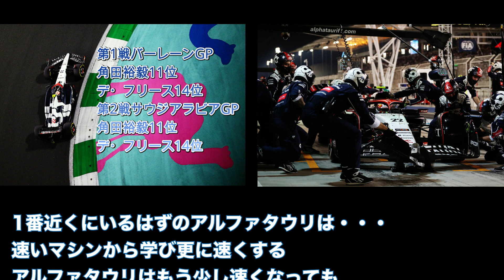もう少し速くなって！身近にレッドブルという最高の手本がありますアルファタウリ！！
【動画説明】
レッドブルという最強のマシンを持ったチームの
1番近くにいるアルファタウリのマシンが遅い・・・
学ぶは真似ぶ
アルファタウリもアストンマーティンのように
レッドブルから学んで欲しい